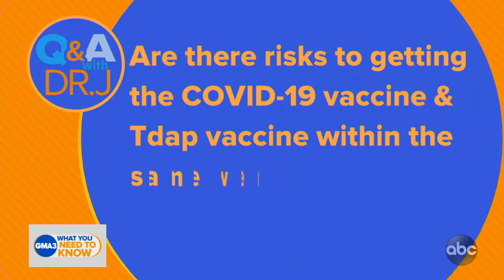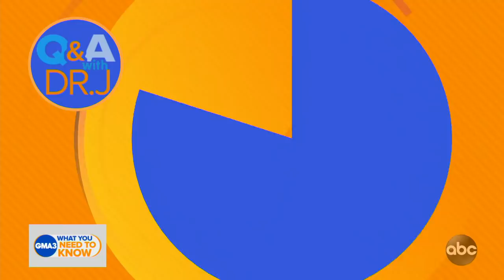Are there risks for receiving the COVID-19 vaccine and Tdap vaccine in the same week?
Dr. Jen Ashton answers viewers’ health questions on these vaccines and the possible health benefits of kombucha.